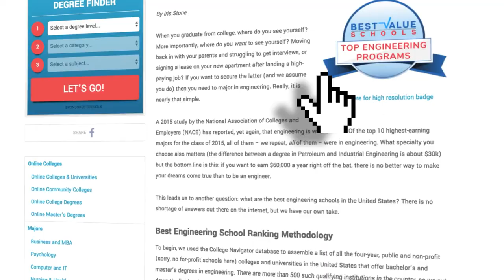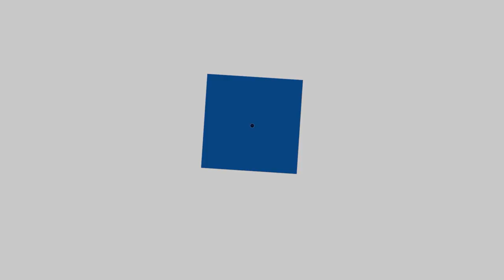AM Spotlight - Episode 1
Craig A. Escamilla of CAE Solutions joins us to discuss entrepreneurship and business.